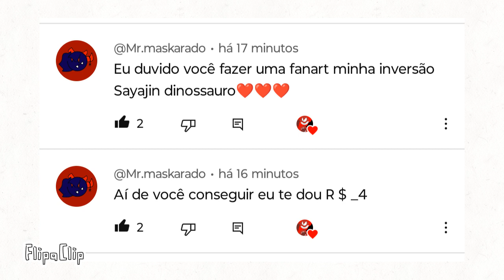4 R$? para @MrLubbox e